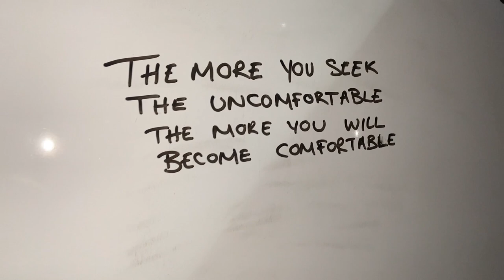21st Birthday In Lock down